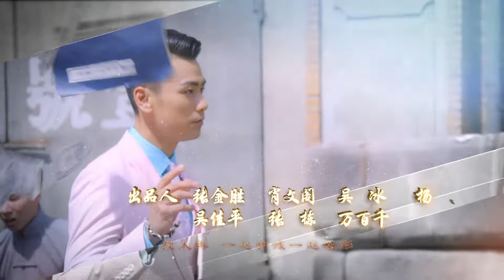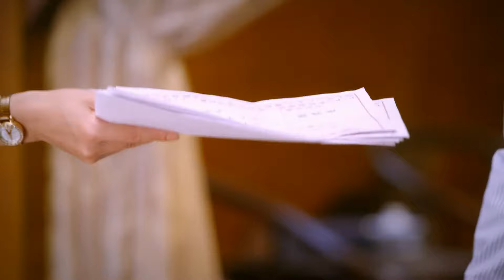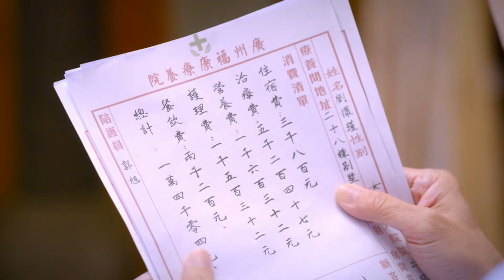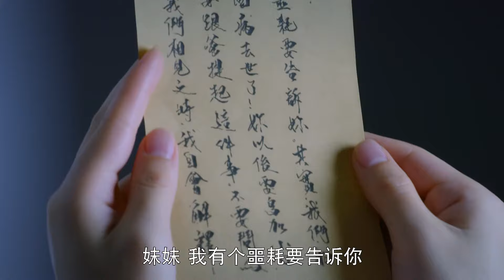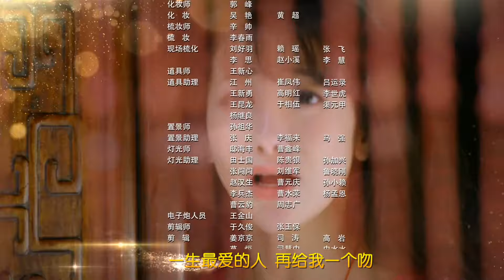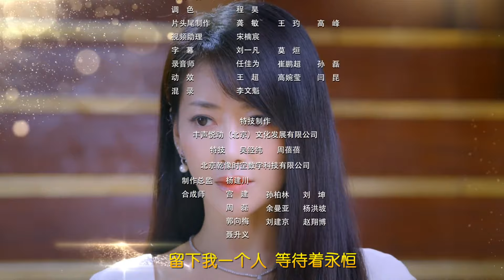《珍珠耳环》第23集｜陈紫函 戴向宇 谢其均 关礼杰 Pearl Earrings EP23【捷成华视偶像剧场】